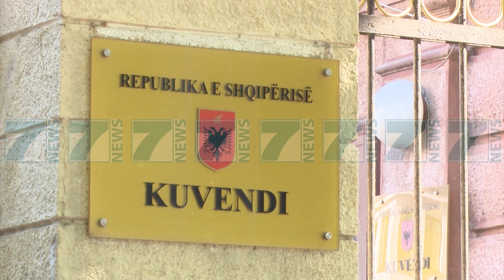OPOZITA PARLAMENTARE TAKON RAMEN, KEMBENGUL PER NDRYSHIM SISTEMI - News, Lajme - Kanali 7